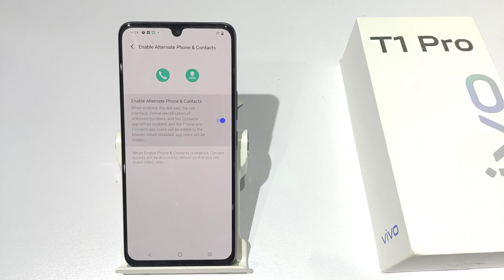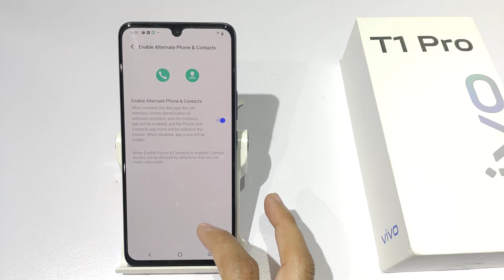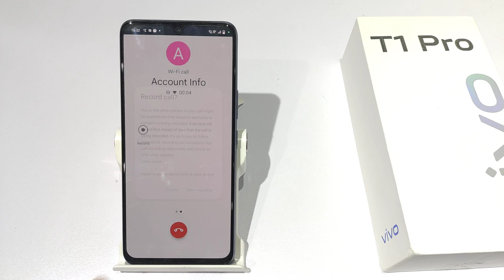Stop Call Recording Announcement Problem In Vivo T1 Pro | How To Stop Call recording announcement